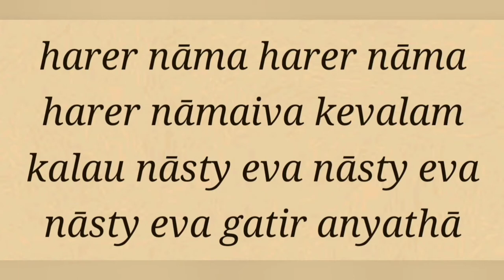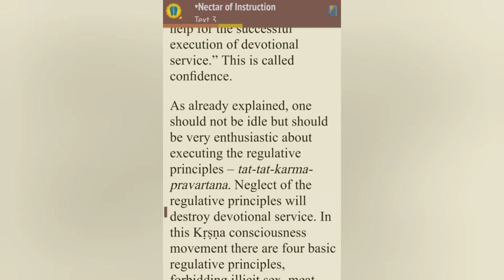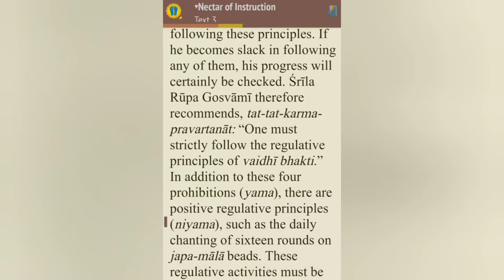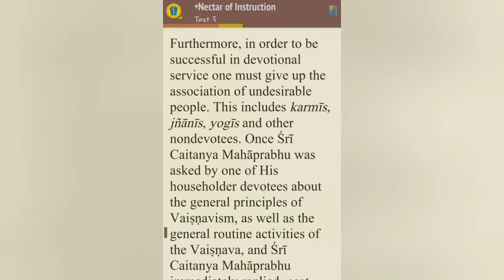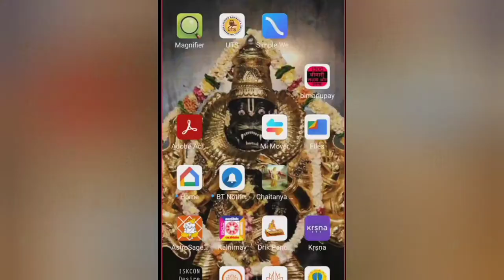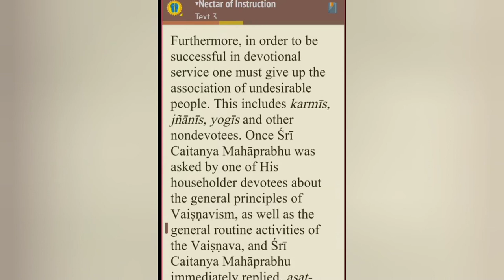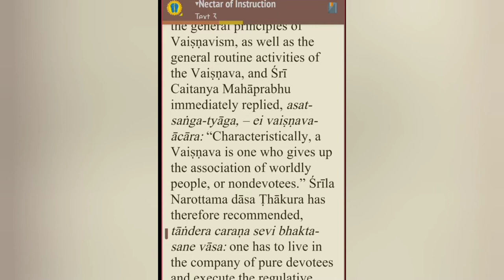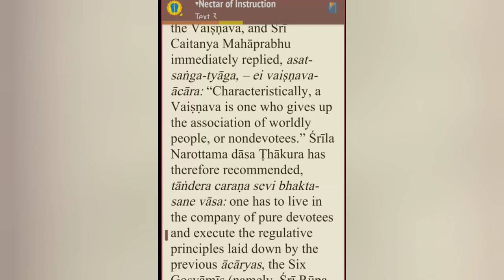Sadhu Sanga Online 2022-02-06 NOI V3 part 4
tat-tat-karma-pravartanāt
saṅga-tyāgāt sato vṛtteḥ